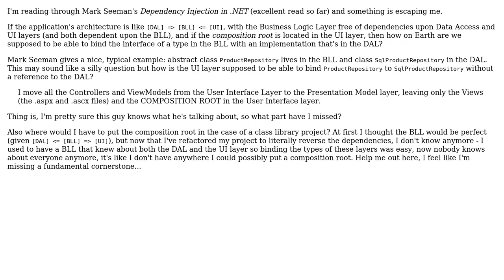Software Engineering: Configuring DI in a decoupled app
With thanks & praise to God, and with thanks to the many people who have made this project possible! | Content (except music & images) licensed under CC BY-SA | Music | Images & others | With thanks to user MaxSC user Mathieu Guindon and the Stack Exchange Network Trademarks are property of their respective owners. You are responsible for your own actions.